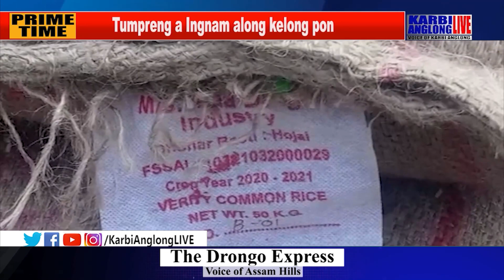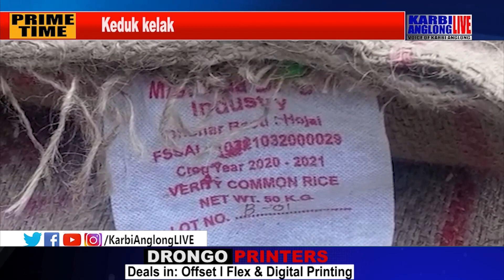Keduk kelak arat aphan kepipon nangji asang Tumpreng a Ingnam along kelong pon.